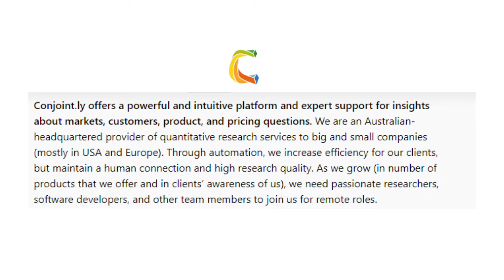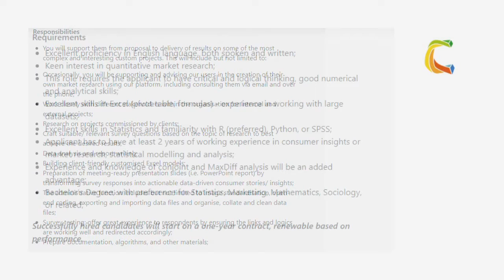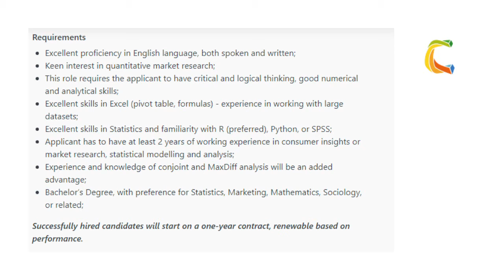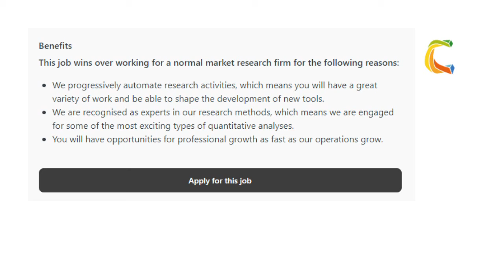HIRING TODAY! $59000 PER YEAR. REMOTE WORK FROM HOME JOB 2022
HIRING TODAY! Quantitative Market Researcher. REMOTE WORK FROM HOME JOB 2022